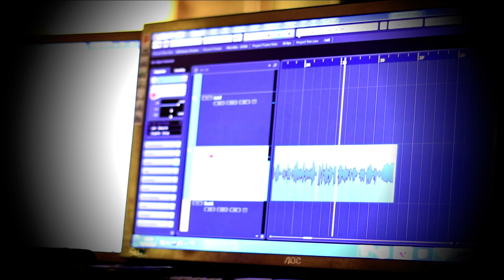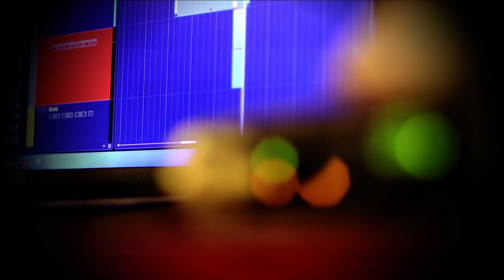עומר אדם ולירן דנינו - סיפור ישן (הירושלמים)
הירושלמים הם להקה ירושלמית
הרכב הלהקה רן אילוז יונתן כהן שמארחים לשיר הזה את אפרת ממן
השלושה מביאים איתם שלושה סגנונות מוסיקה שונים רגש עוצמה וכוח וביחד זה נשמע נהדר בביצוע הבא והיחודי לשיר סיפור ישן ניתן לראות את היחודיות שלהם

הפקה מוסיקאלית : זוהר ברק
ביצוע : יונתן כהן רן אילוז ואפרת ממן
מילים: אבי אוחיון
לחן: אסף צרויה

סיפור ישן עיירה שמעבר לים
היא היתה יחידה וזוהרת

רחוק מכאן
איך כתבנו את שמנו בדם
בברית נעורים את זוכרת

נשקנו רכות מרוחים בתמימות
חיבקנו כל יום רגעים של פשטות
השמש זרחה רק עלינו יותר
נשבענו לנצח תמיד נשאר
הקיץ תם ואיך אשוב הביתה
אני כותב לך

אהובה יפת עיניים אני כותב בינתיים
את האש אני המיים ציפור ללא כנפיים
רק חולם אותך כל לילה רחוקה שלי תמיד שלך
ואיך הזמן מתעתע כמו חץ בלב פוגע
הוא זוחל והוא נוסע בטח לא יודע
כמה געגוע מתלקח כשהנפש עצובה
בסוף עונת גשמים אשוב אליך
אני כותב לך

סיפור ישן על מכתב שמעבר לים
את כתבת אני לא מסתדרת
רחוק כל כך אל תכעס מקווה שתסלח
אהבה רחוקה לי כואבת
ואיך געגוע מטריף כל דימיון
תבין אהובי אין פה שום היגיון
שני ילדים בעולם כה גדול
וקיץ אחד שצועק לי בקול

הלב נשרף מכתב אני כותב לך
ולא שולח

סיפור ישן חלום של קיץ מתגעגע